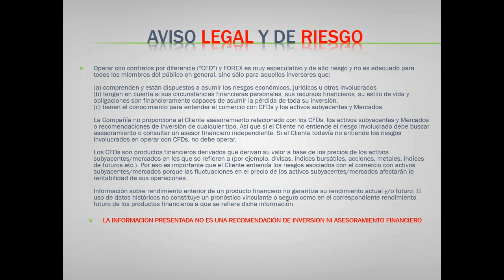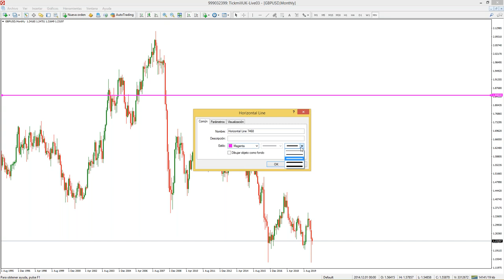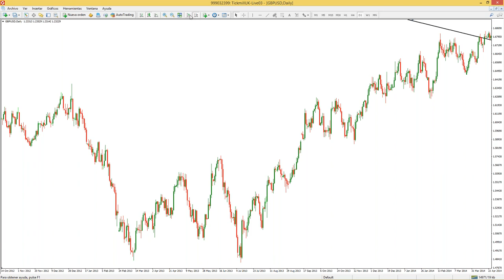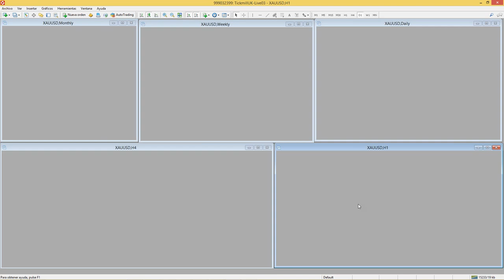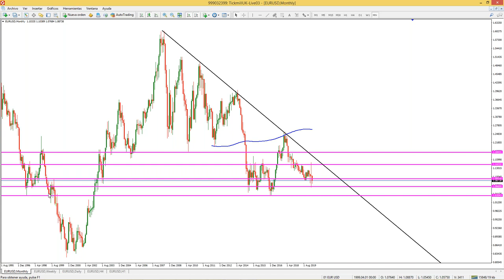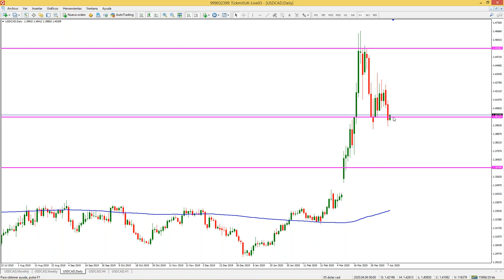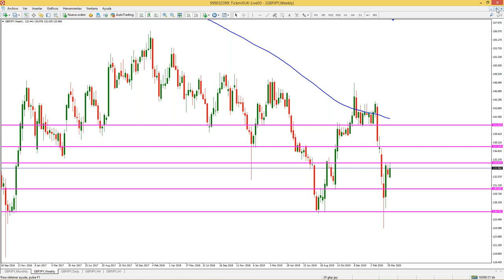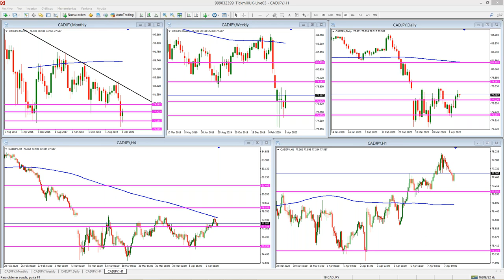Análisis de Mercado & Tendencias (07.04.20